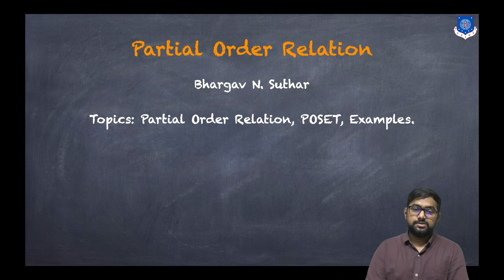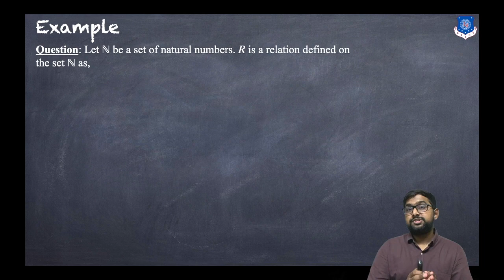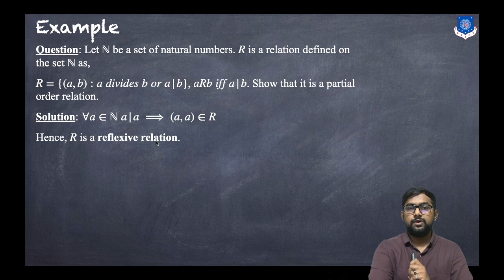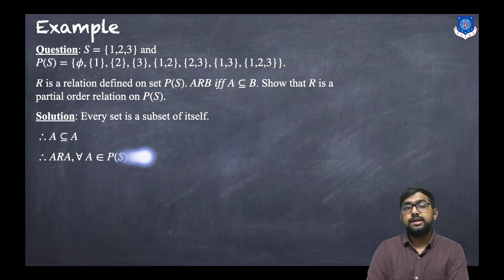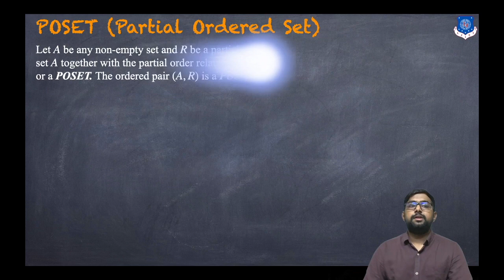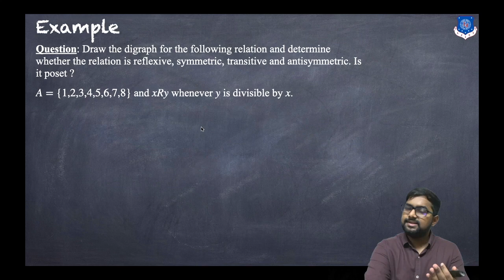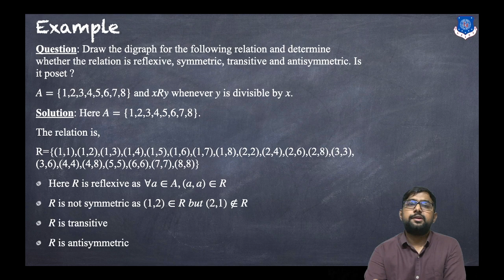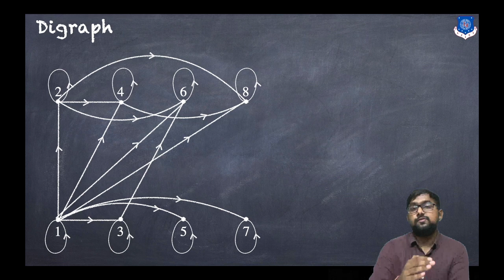What is a POSET ? | Partial Order Relations | Examples | Discrete Mathematics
TOPICS:

Partial Order Relations
Partial Ordered Set (POSET)